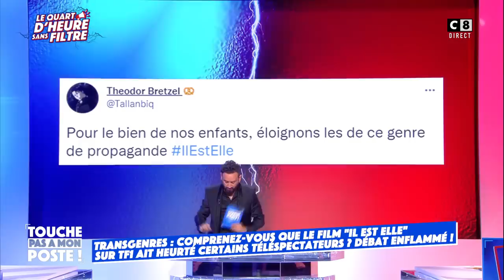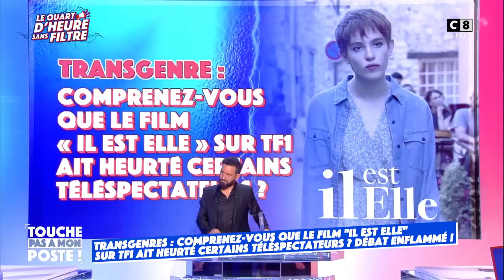Le film "Il est elle" sur TF1 fait polémique !